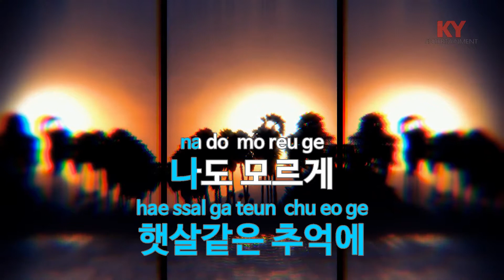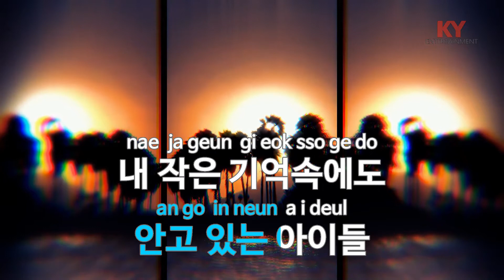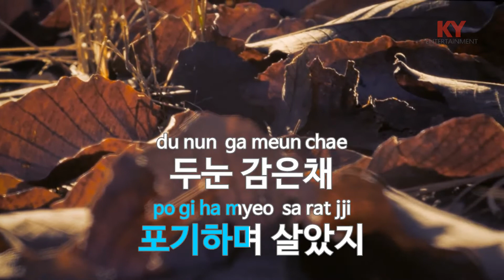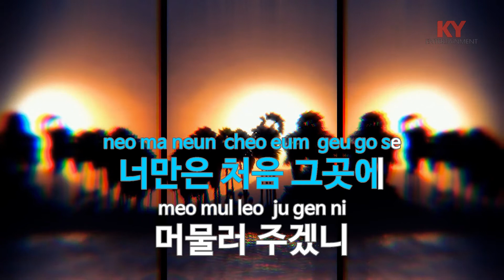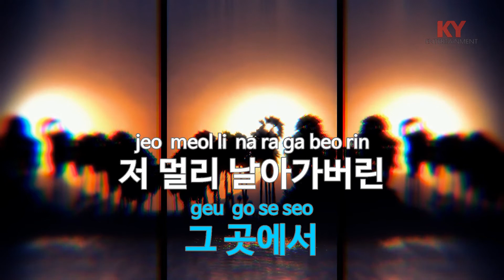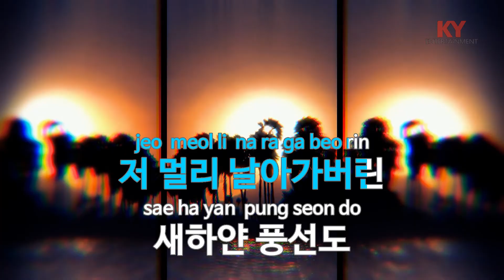[KY ENTERTAINMENT] 이별없던 세상 - 노영심,윤상 (KY.2798) / KY Karaoke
★ 곡 정보 ★
번호 : 2798
제목 : 이별없던 세상
가수 : 노영심,윤상
작사 : 노영심
작곡 : 윤상

Copyrightⓒkeumyoung